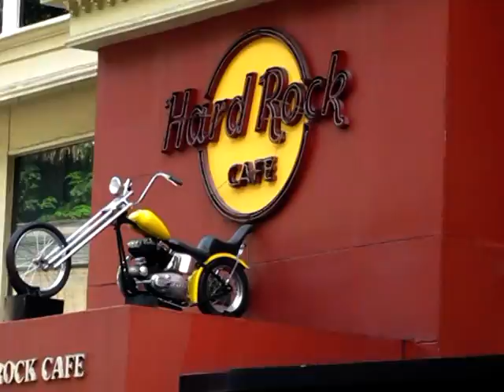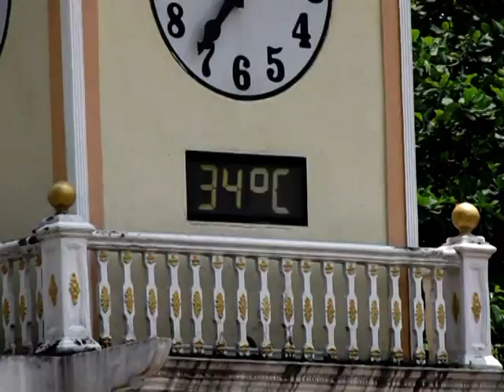Kuala Lumpur,Malaysia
My trip in Malaysia,Kuala Lumpur september 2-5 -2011, Kuala Lumpur,吉隆坡,クアラルンプール,マレーシア,馬來西亞,Куала Лумпур,Малайзия,कुआ लालम्पुर,मलेशिया,ประเทศมาเลเซีย,মালয়েশিয়া,কুয়ালা লামপুর,Malaysia,